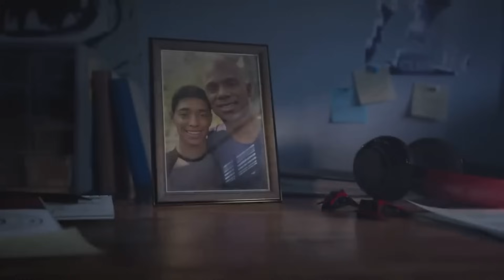NUEVAS FILTRACIONES DE MARVEL´S SPIDER-MAN 2 (FLASHBACKS EXPLICADOS, NACIMIENTO DE VENOM, TÍA MAY)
Nuevas Filtraciones Spoilers de Marvel´s Spider-Man 2 Flashbacks Explicados, Nacimiento de Venom Explicado, Mysterio, Tía May.